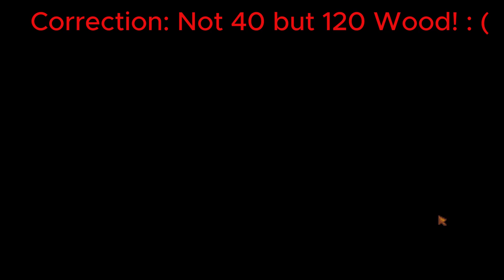Stardew Valley Deserted Is. Ep51- Galaxy Sword. Upgrading Hoe. Big Chest Receipe. 1st Void Chicken.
Stardew Valley Deserted Is. Ep51- Galaxy Sword. Upgrading Hoe. Got Big Chest Receipe. 1st Void Chicken.